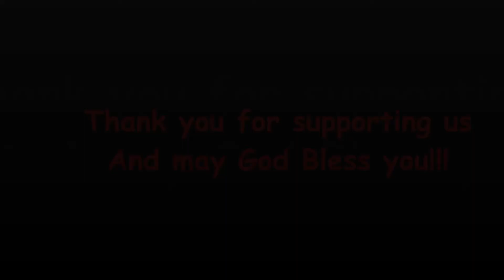Togo Ministry Movie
Ministry opportunity in 2015 to Togo.